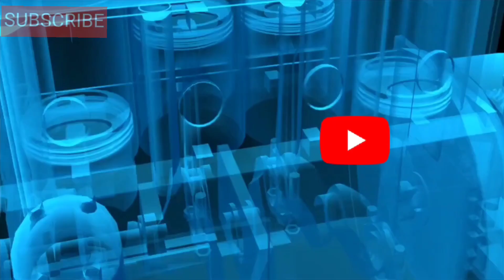EON കുഞ്ഞൻ കാർ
Eon ഒരു കുടുംബത്തിന് പറ്റിയ നല്ല കാർ ആണ്.ഈ വാഹനം സൂക്ഷിച്ചു ഉപയോഗിച്ചാൽ നല്ലൊരു ചെറിയ ഫാമിലി കാർ ആണ്